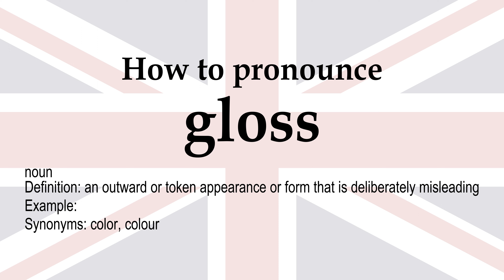How to pronounce 'gloss' + meaning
gloss (noun): an outward or token appearance or form that is deliberately misleading. Synonyms: color, colour